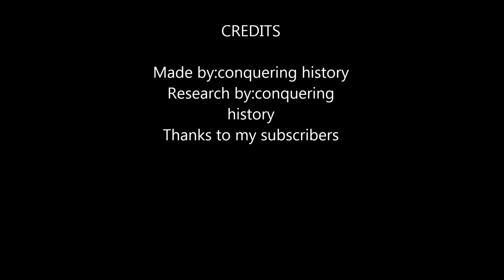The Vijayanagra Empire: Every year [Inaccurate]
Founded in 1336 in the wake of the rebellions against Tughluq rule in the Deccan, the  Vijayanagar empire lasted for more than two centuries as the dominant power in south India. Its history and fortunes were shaped by the increasing militarization of peninsular politics after the Muslim invasions and the commercialization that made south India a major participant in the trade network linking Europe and East Asia. Urbanization and monetization of the economy were the two other significant developments of the period that brought all the peninsular kingdoms into highly competitive political and military activities in the race for supremacy.